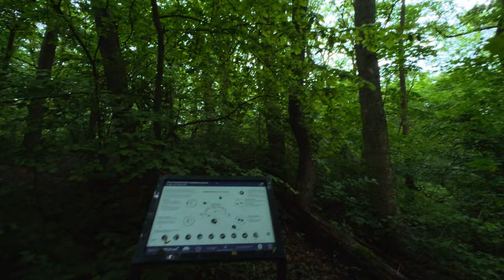Morasko meteorite nature reserve